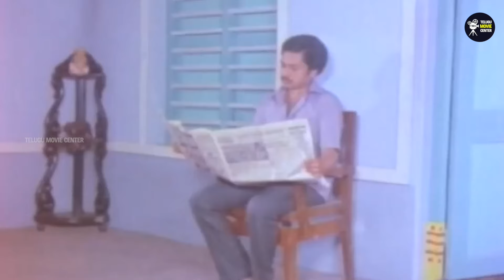Chandra Mohan, Murali Mohan, Suhasini, Gollapudi Family Drama Full HD Part 4 | Jayamalini